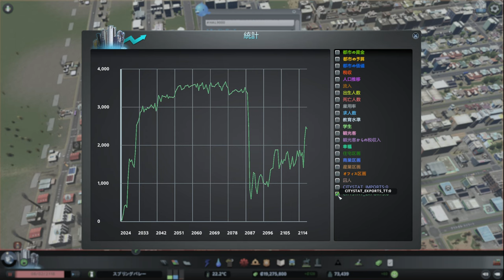【citiesskylines 】レイクフィールド 小さな政府で市民に厳しい街(9) 地下鉄を延長【36 ：シティーズスカイライン 】game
地下鉄を伸ばして、工業地帯と住宅への通勤の利便性を上げる

0:00 スタート

【34】レイクフィールド 小さな政府で市民に厳しい街(7) 住宅地を増やす！
【35】レイクフィールド 小さな政府で市民に厳しい街(8) バスと地下鉄を延長、新設。満足度アップ：
【37】レイクフィールド 小さな政府で市民に厳しい街(10) 住宅を拡張するか、商業、工業に行くか：